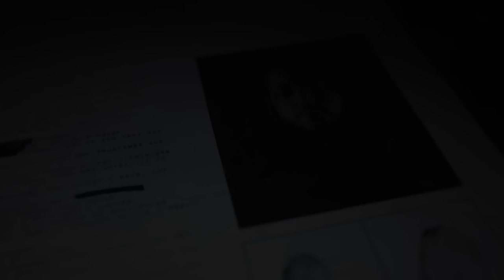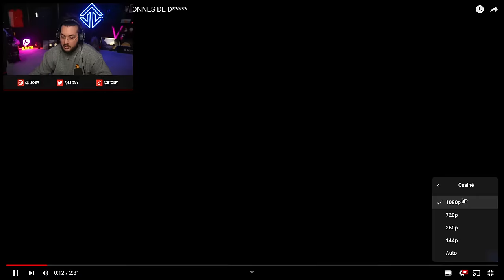Le Punisher de retour ! Mission secrète pour le gouverneur (Episode 79)